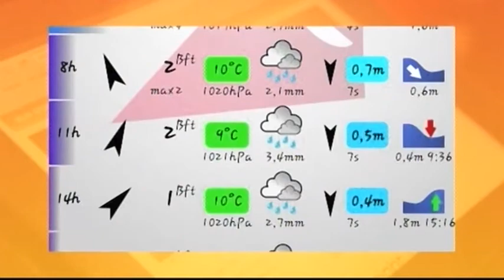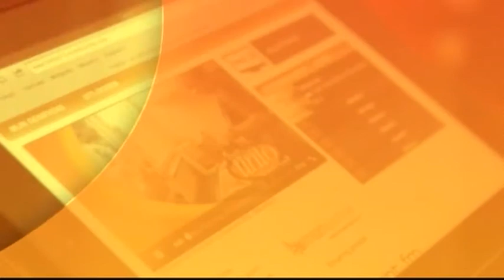Café Tinto, 5 november 2013, deel 1 - Erik de Vos, St. Terwille